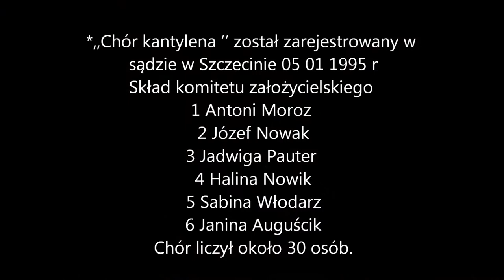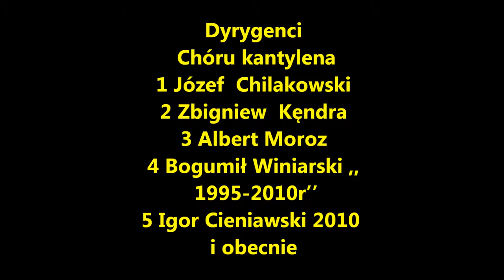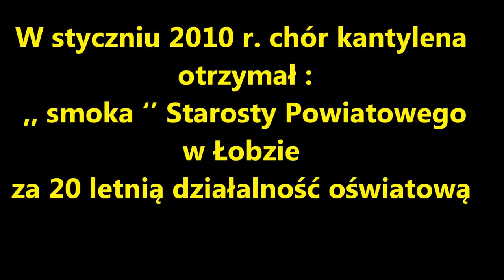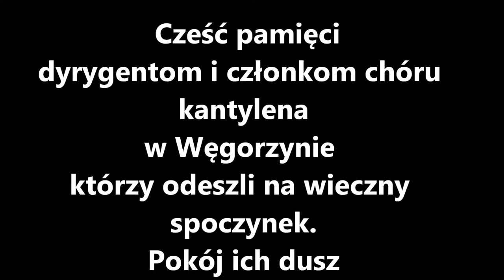Chór Kantylena Węgorzyno - Historia